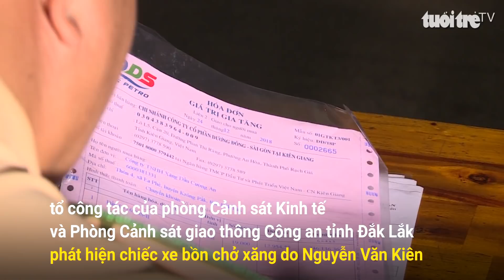Phát hiện 41.000 lít xăng không có chứng từ hợp lệ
Sáng nay, ngày 28-12, phòng Cảnh sát kinh tế Công an tỉnh Đắk Lắk cho biết, đơn vị đang hoàn tất hồ để xử lý một xe bồn chở 41.000 lít xăng không có hồ sơ chứng minh nguồn gốc hợp pháp mà đơn vị này vừa phát hiện, bắt giữ.

Trước đó, trong khi làm nhiệm vụ trên Quốc lộ 26 đoạn qua huyện Ea Kar, tỉnh Đắk Lắk, tổ công tác của phòng Cảnh sát Kinh tế và Phòng Cảnh sát giao thông Công an tỉnh Đắk Lắk, phát hiện chiếc xe bồn chở xăng do Nguyễn Văn Kiên ở xã Ea Phê, huyện Krông Pắk, điều khiển, có nhiều biểu hiện nghi vấn nên yêu cầu dừng xe, kiểm tra.

Qua kiểm tra, phát hiện 41 ngàn lít xăng A95. Tài xế Kiên đưa ra một bộ hồ sơ chứng từ nhưng không phù hợp. Kiên khai nhận, xe bồn trên là của Công ty xăng dầu Cường An ở huyện Krông Pắk và được chở từ tỉnh Bà Rịa - Vũng Tàu về Đắk Lắk tiêu thụ. Tổ công tác đã lập biên bản tạm giữ tang vật, phương tiện đưa về Công an tỉnh để tiếp tục mở rộng điều tra xử lý vụ việc theo quy định của pháp luật.